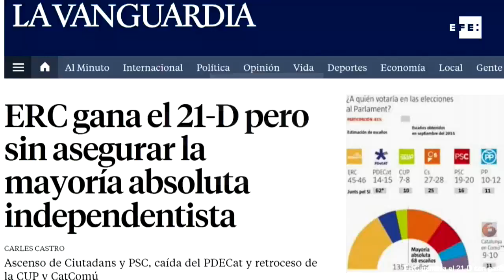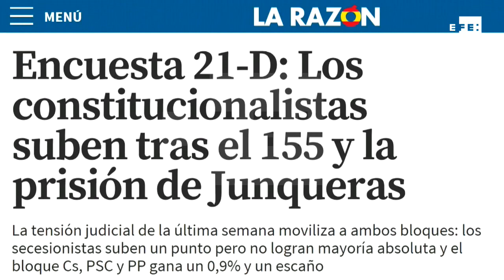Los partidos diseñan sus estrategias y los sondeos dan victoria a ERC el 21D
Madrid, 5 nov (EFE).- Los partidos independentistas obtendrían 65 escaños en las elecciones catalanas del 21D y se quedarían a tres de la mayoría absoluta, en tanto que el bloque constitucionalista ganaría un diputado y pasaría a tener 57 representantes en el Parlamento catalán, según una encuesta que publica hoy La Razón.
El sondeo, realizado por NC Report, se basa en un millar de entrevistas hechas en Cataluña entre el 30 de octubre y el 3 de noviembre, después de la entrada en vigor del artículo 155 de la Constitución, de la huida de Puigdemont a Bruselas y del encarcelamiento del exvicepresidente del Govern, Oriol Junqueras, y de ocho exconsellers.
Los datos revelan que el PDeCat, ERC y la CUP sumarían 65 escaños si se presentaran a las elecciones por separado el 21D, siete menos que los 72 que lograron en septiembre de 2015 Junts pel Si (ERC y PDeCat) y la CUP, que concurrieron entonces en listas distintas.
Los partidos constitucionalistas en esta ocasión, según indica la encuesta, mejorarían sus resultados respecto a las elecciones autonómicas de 2015 y de tener 52 representantes en el Parlamento catalán pasarían a contar con 57, lo que equivale a un 4,6% de crecimiento en porcentaje de voto.
El PP sería el partido más beneficiado por esa subida y ganaría dos diputados (de 11 pasaría a 13), los mismos que sumaría Ciudadanos (tendría 27 frente a los 25 actuales), en tanto que el PSC incorporaría un representante (ahora tiene 16 escaños y tendría 17).
ERC ganaría las elecciones autonómicas del 21D, según la encuesta, con 42 diputados; CSQP (Catalunya Sí que es Pot) tendría 13 escaños y la CUP perdería 4 y se quedaría con 6 representantes.
Los partidos independentistas ganarían un diputado si concurren en coalición el 21D (PDeCat, ERC y la CUP) y contarían de este modo con 66 escaños; los constitucionalistas (Ciudadanos, PSC y PP) se quedarían con 57 diputados, tanto si se presentan juntos como si lo hacen por separado, y CSQP tendría 12, en caso de que haya coaliciones, y 13, si no las hay.
En cualquier caso, el sondeo indica que las formaciones constitucionalistas conseguirían menos votos si concurren a las elecciones catalanas en coalición que si lo hacen por separado, aunque el número de escaños no variaría y se mantendría en 57. EFE